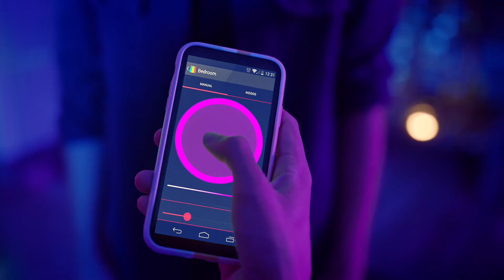ಮಾರುತಿ ಸುಜುಕಿ ಜೊತೆಗೆ KamSeKaamBanega | ಪೀಪಲ್ ಟೆಕ್ನಾಲಜಿ | ಇಂಧನ ದಕ್ಷ ಕಾರುಗಳು | ವಿವಾಹ (45 Sec)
(Kannada)
ಪಾರ್ಟಿಯಲ್ಲಿ ಬೇಕು ವೈಬ್‌, ಆದರೆ ಕಡಿಮೆ ಮಾಡಬೇಕೆ ಲೈಟ್? ಇಲ್ಲಿ ಕಡಿಮೆಯಲ್ಲಿ ಕೆಲಸ ಆಗಲ್ಲ! ಮಾರುತಿ ಸುಜುಕಿಯಲ್ಲಿ KamSeKaamBanega. ಯಾಕೆಂದರೆ, ನಮ್ಮ ಪೀಪಲ್ ಟೆಕ್ನಾಲಜಿಯು ಮಾರುತಿ ಸುಜುಕಿ ಕಾರ್‌ಗಳ ಶ್ರೇಣಿಯನ್ನು ಭಾರತದ ಅತ್ಯಂತ ಇಂಧನ ದಕ್ಷವನ್ನಾಗಿಸುತ್ತದೆ. ಅಂದರೆ, ಕಡಿಮೆ ಇಂಧನವಿದ್ದರೂ ಕೆಲಸ ಆಗತ್ತೆ.